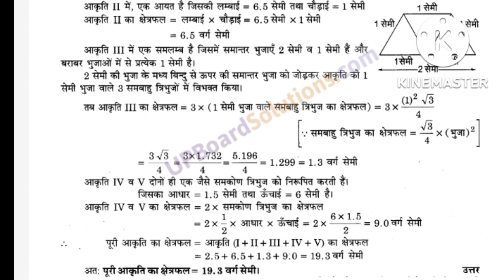Class 9th chapter 12